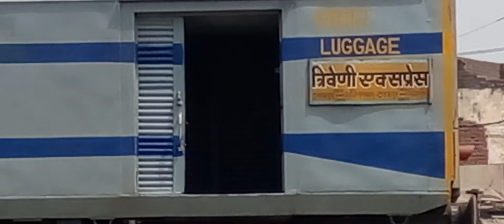jhs p4, 22299 lead Singrauli tanak pur triveni exp 15075